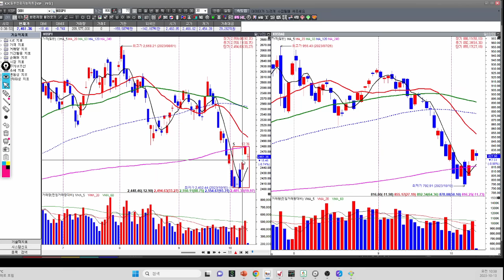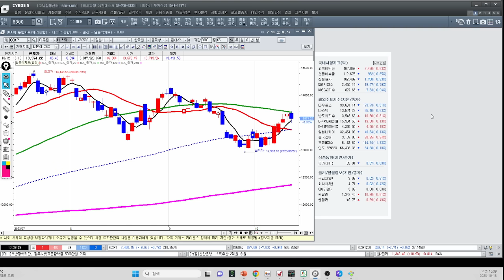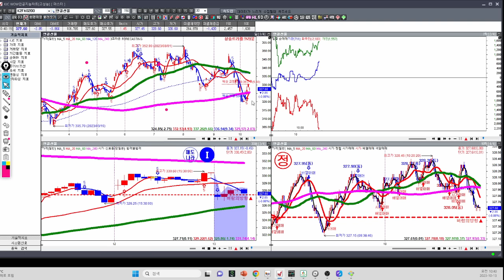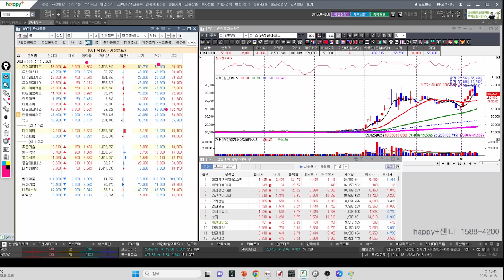[김종철 원포인트레슨] 오늘 주가 조정 자연스러운 현상! 하단 추격 매도 아닌 이유? 분봉 분석 법 확인! 명품주 명단